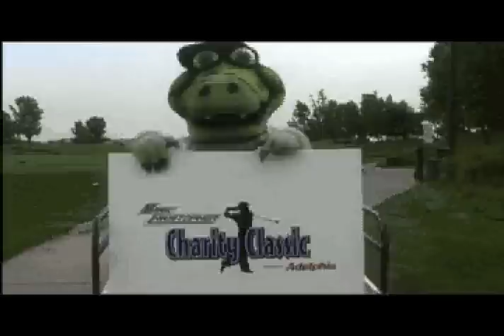Rancho Cucamonga Travel Video: Empire Lakes Golf Course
The award-winning, Arnold Palmer-designed Empire Lakes Golf Course offers a par 72 championship layout, which brings tradition and an extraordinary experience to the game of golf. Palmer's courses are unique, but are made to provide all golfers — whether you are a Tour Player or someone who just loves the game — a challenge! The 18 holes of this impeccably maintained course test the skills of future PGA champions as part of the Nationwide Tour, an official PGA Tour Event. But you don't have to be a professional to enjoy this PGA quality challenge. Sharpen your skills with a lesson from the top-rated School of Golf, practice to perfection on the lighted driving range, or schedule a tee time at Empire Lakes Golf Course. It's a great way to spend a sunny afternoon in beautiful Rancho Cucamonga.